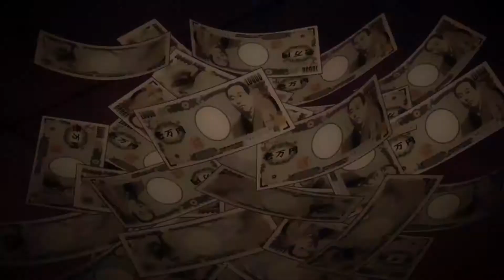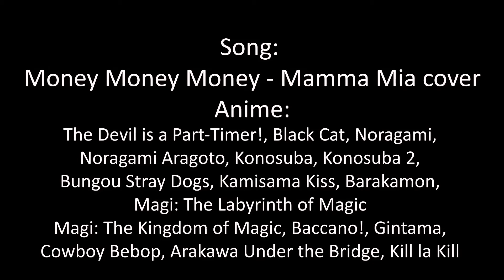Money Money Money - Anime Mix AMV (Animecon 2019)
Check out this AMAZING AMV made by Mystic AMV's!!

Anime used:
The Devil is a Part-Timer!, Black Cat, Noragami, Konosuba, Bungou Stray Dogs, Kamisama Kiss, Barakamon, Magi, Baccano!, Gintama, Cowboy Bebop, Arakawa Under the Bridge, Kill la Kill
Song: Money Money Money by ABBA (Mamma Mia cover)